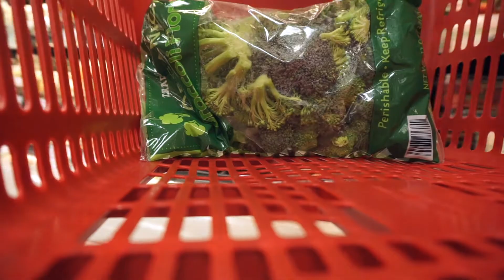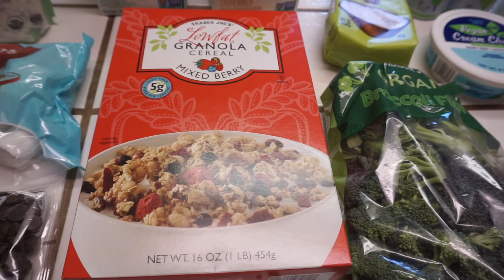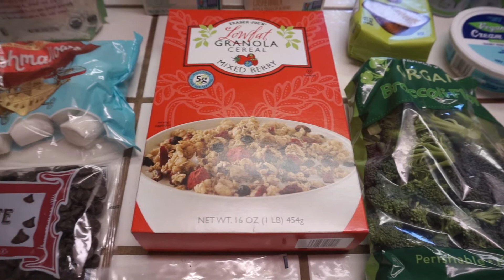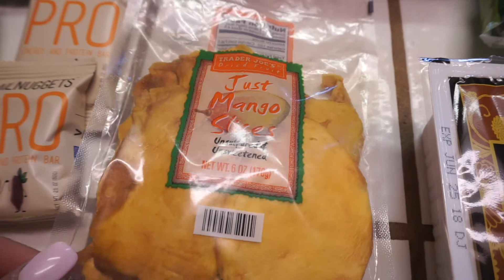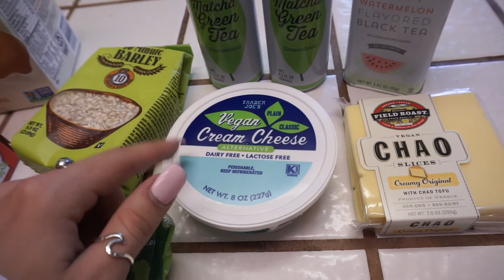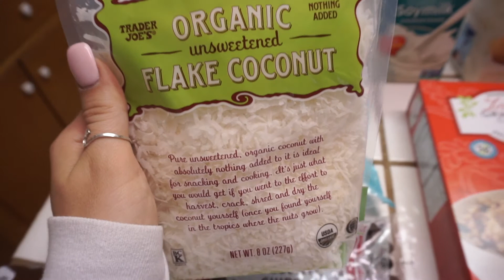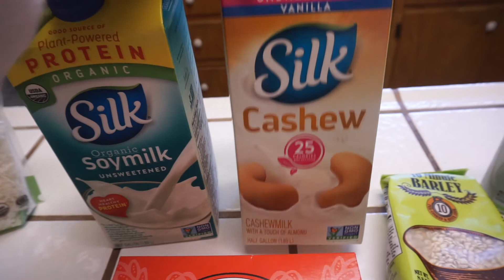PLANT BASED GROCERY SHOPPING HOW-TO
Full day of eating and a plant-based grocery haul breakdown

Hey I'm Meagan, I'm a libra, a dog person, and I waste most of my money on bougie vegan food and overpriced workout gear.